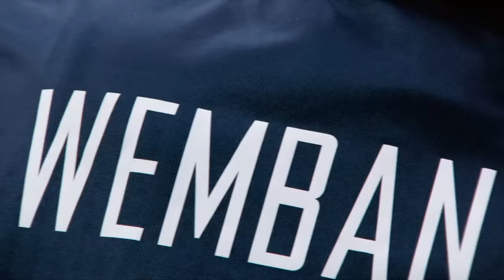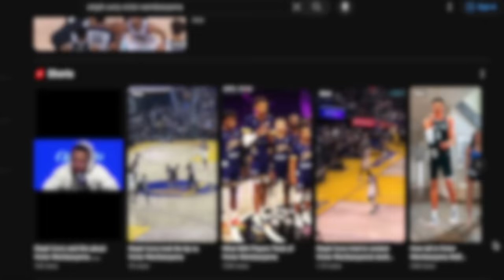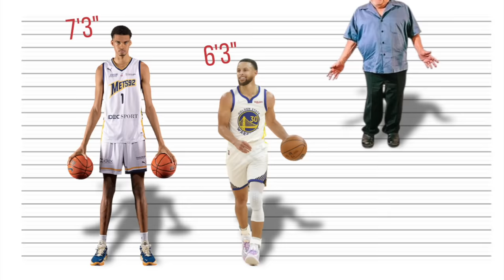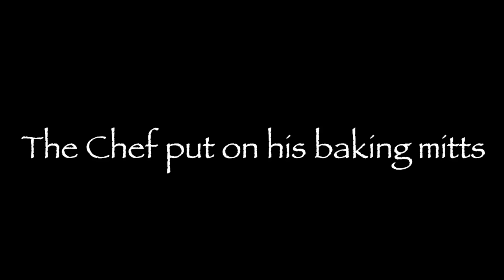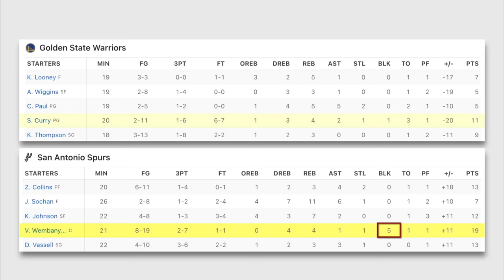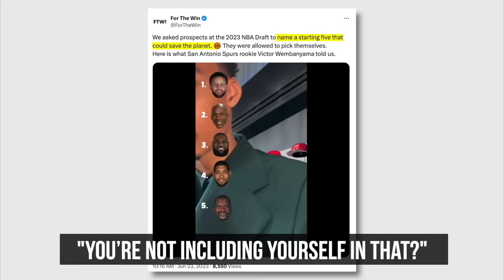Wembanyama vs Steph was a MOVIE!